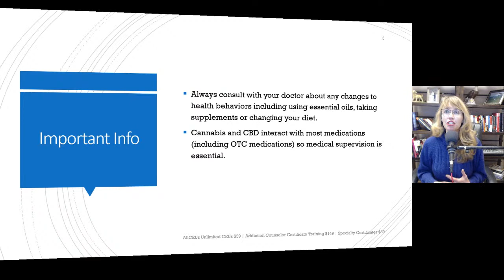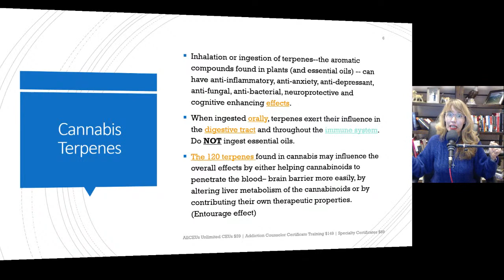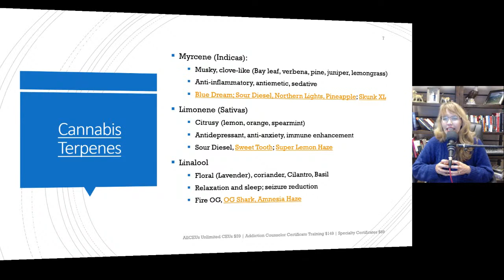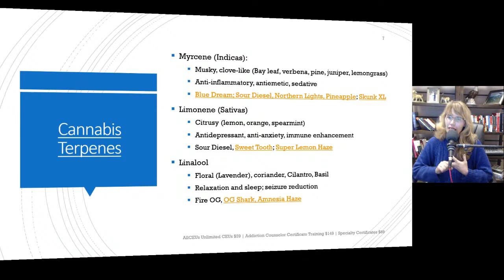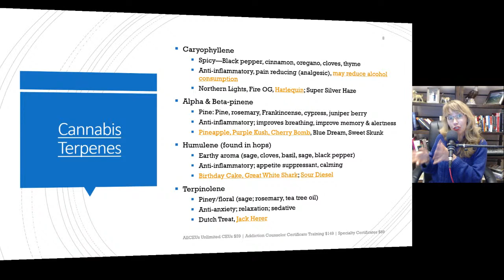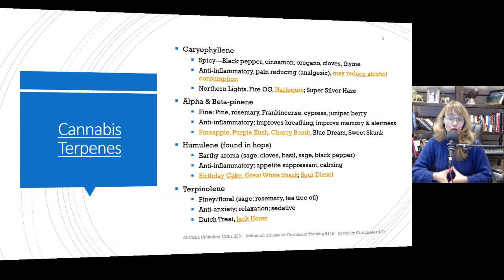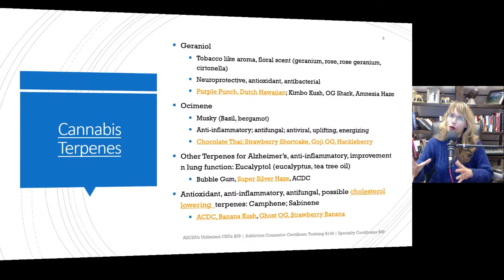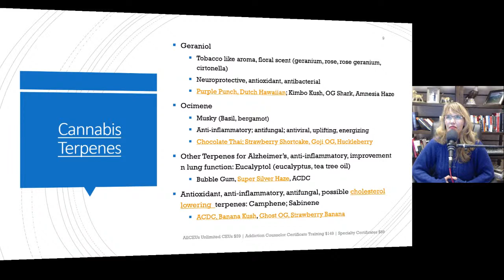Terpenes in Cannabis and Essential Oils | Mental Health Benefits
Dr. Dawn-Elise Snipes is a Licensed Professional Counselor and Qualified Clinical Supervisor.  She received her PhD in Mental Health Counseling from the University of Florida in 2002.  In addition to being a practicing clinician, she has provided training to counselors, social workers, nurses and case managers internationally since 2006 through AllCEUs.com Terpenes in Cannabis and Essential Oils | Therapeutic Effects

Terpenes are aromatic compounds found in plants (and essential oils) that can have anti-inflammatory, anti-anxiety, anti-depressant, anti-fungal, anti-bacterial, neuroprotective and cognitive enhancing effects.
When ingested orally (as in edibles or prescription medications), terpenes exert their influence in the digestive tract and throughout the immune system. --- NOTE: DO NOT INGEST Essential Oils.  That can be toxic.
The 120 terpenes found in cannabis may influence the overall effects by either helping cannabinoids to penetrate the blood– brain barrier more easily, by altering liver metabolism of the cannabinoids or by contributing their own therapeutic properties. (Entourage effect)